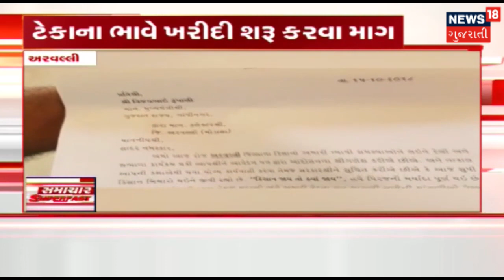આજના સવારના તાજા ગુજરાતી સમાચાર: 16-10-2018 | News18 Gujarati